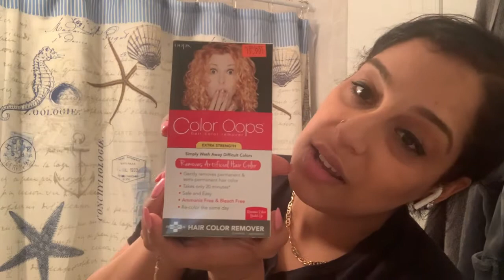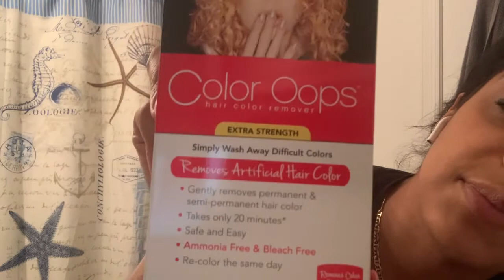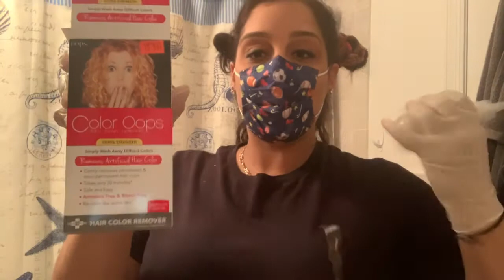Color Oops with MsRoxxz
When changing hair color goes wrong lol
Check how I fixed that using

Beauty Supply: OOPS COLOR
Wella hair coloring : Light Brown